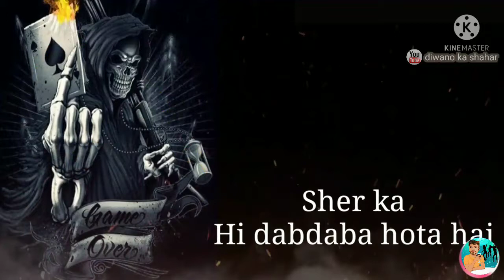Attitude Status || Dhakad Status shortsvidio dabang status